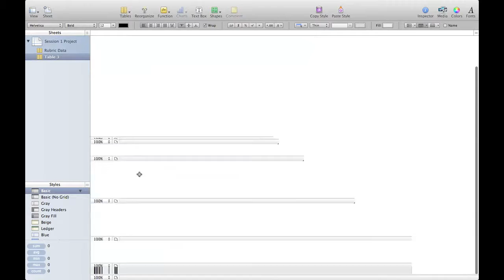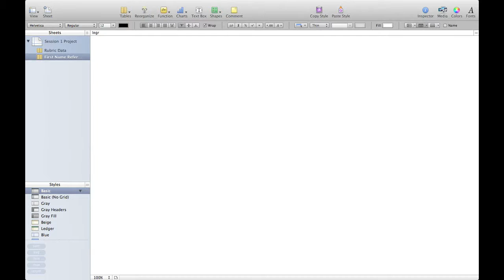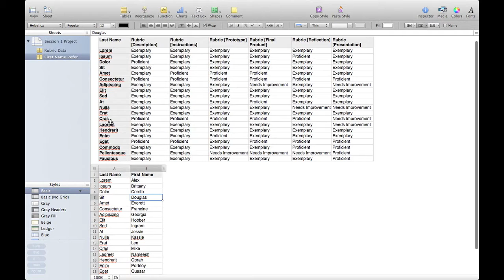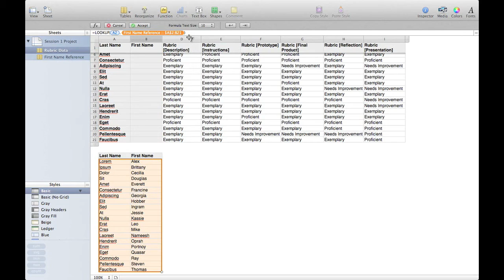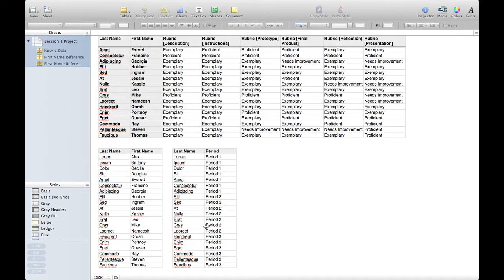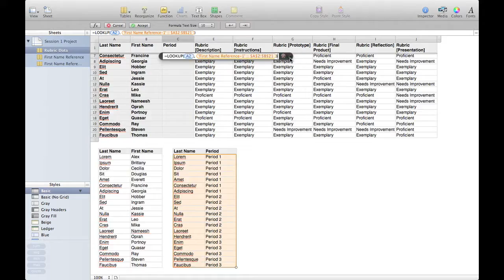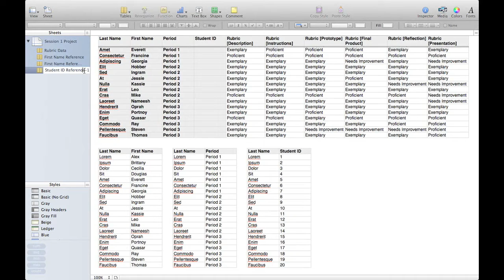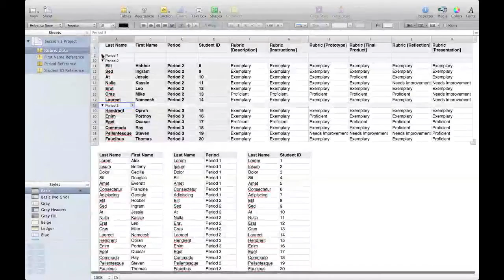[Interactive Video: Part 3] Making and Using Reference Tables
This is the first instructional video in a series of interactive tutorials that explain my process for faster, focused, paperless grading. It was created as an assignment for Boise State University's Educational Technology Masters program, but is also a response to a request from my colleagues at Natick Public Schools' Technology Conference.